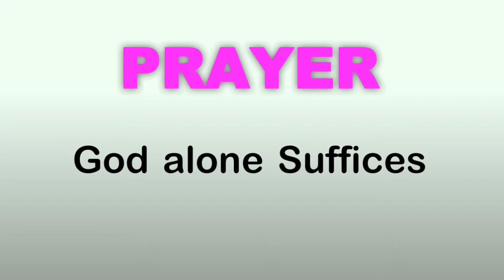PRAYER: God alone Suffices